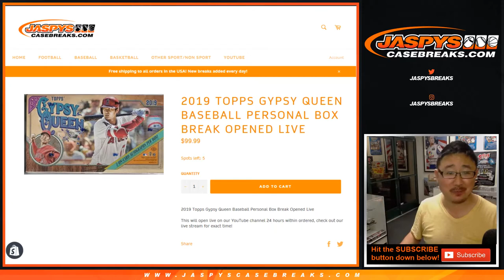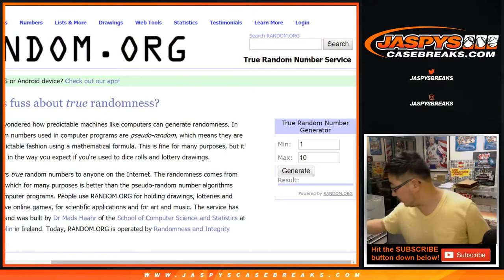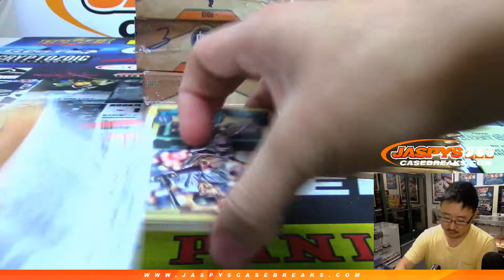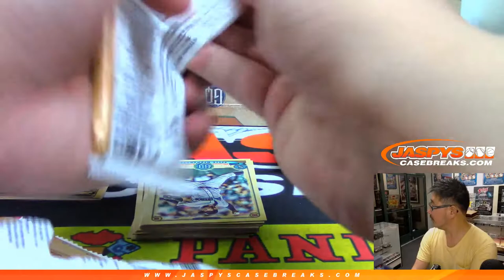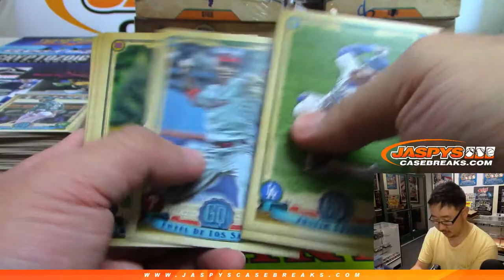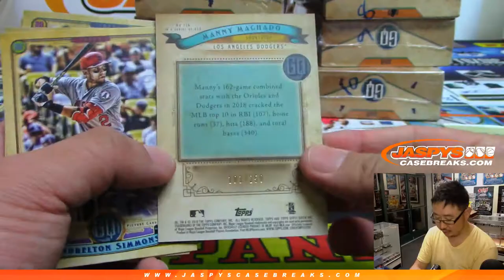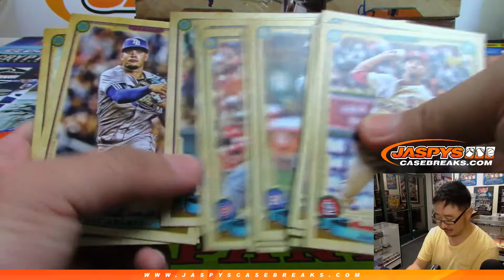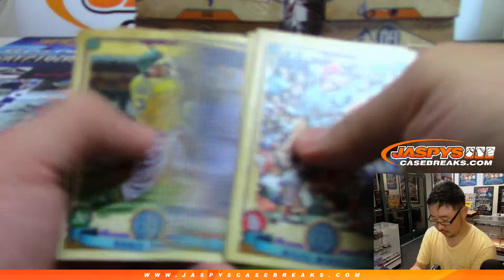TH, 06/06/19 || 1Box PERSONAL (David B) || 2019 Topps GYPSY QUEEN Baseball (MLB)